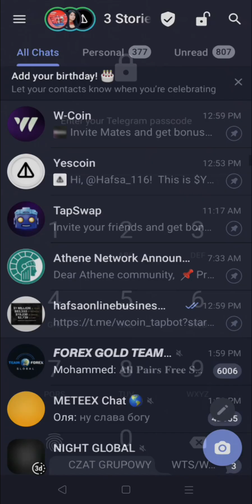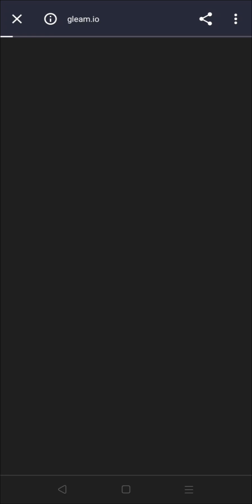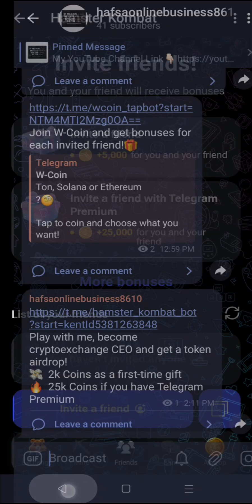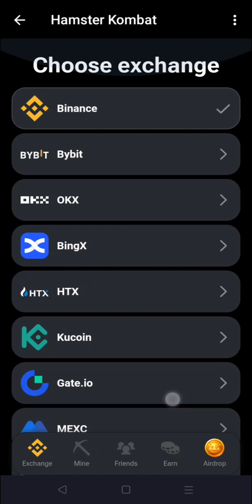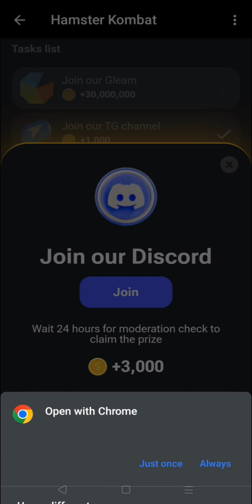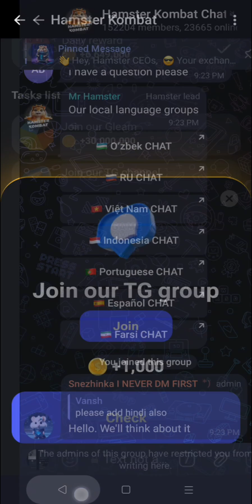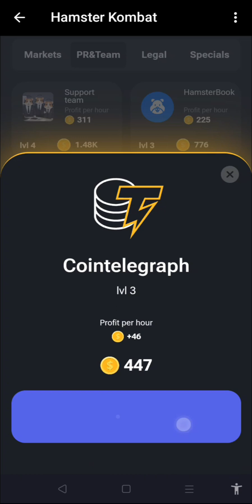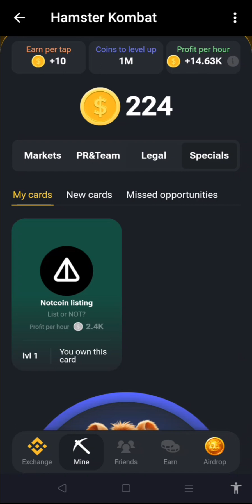Hamster 🐹 Kombot Telegram Airdrop Mining| Hamster Kombot Bot Purchase & Earn Speed Increasing Points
📌 DmForPr/PaidCollabs 📌

More Details